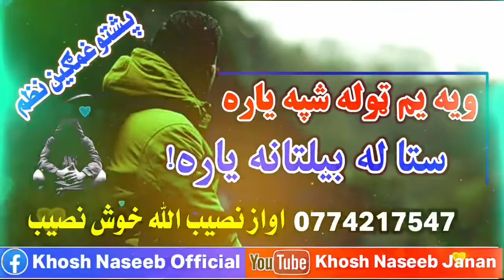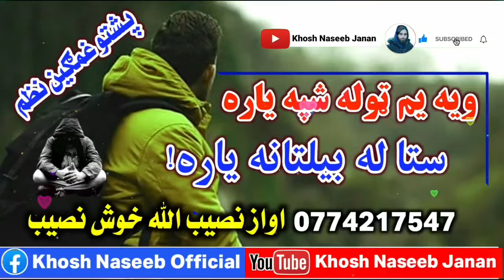ویخ یم ټوله شپه یاره ستاله بیلتانه یاره | اواز نصیب الله خوش نصیب نوی نظم | Pashto New 2022 Trana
Khosh naseeb janan خوش نصیب
یوټیوب چینل ته ښه راغلاست!
کہ سوک پہ خپلو شھیدانو پسې یا دستاربندۍ پہ بارہ کې یا نور نظمونہ نعتونہ ویل غواڑي نو زمونگ سرہ رابطہ کولے شے، د نصیب الله خوش نصیب نمایندہ نصرت الله د واٹساف شمیرہ 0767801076